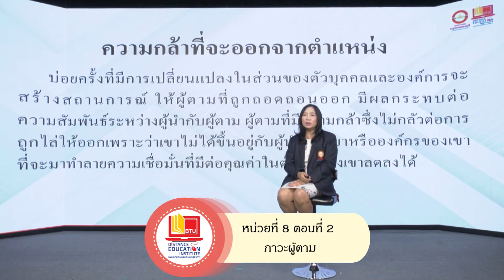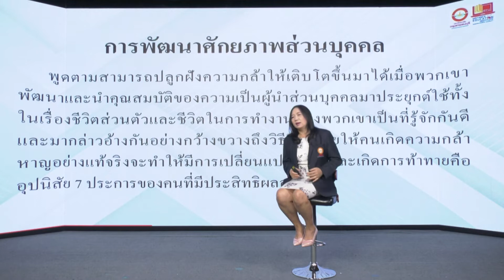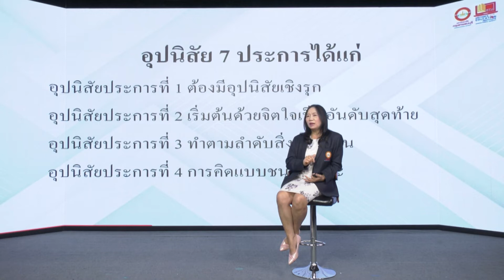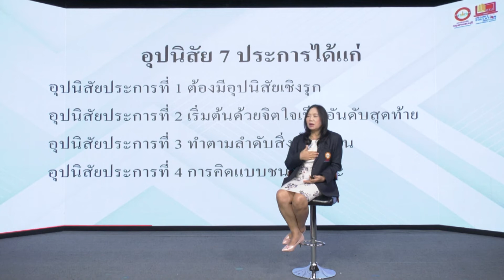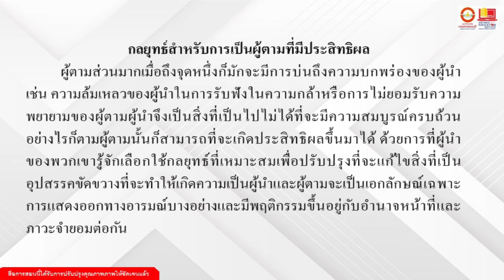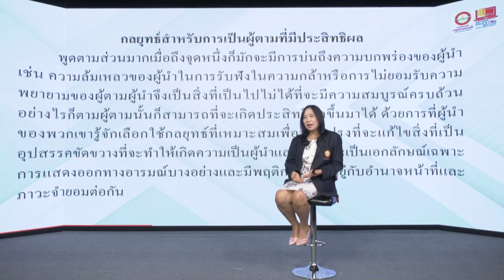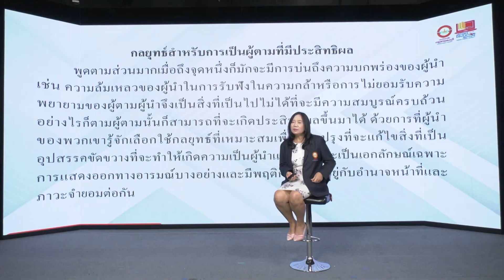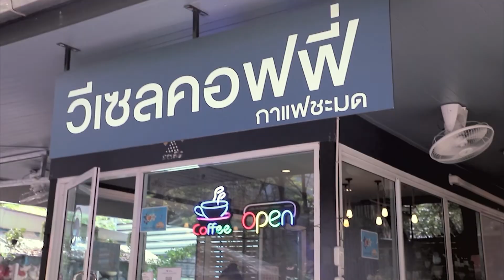PA309 ภาวะผู้นำเเละการพัฒนาผู้นำ หน่วยที่ 8 Ep.2 Update